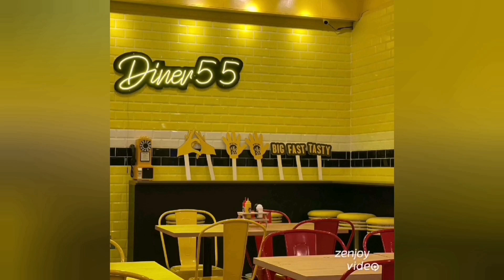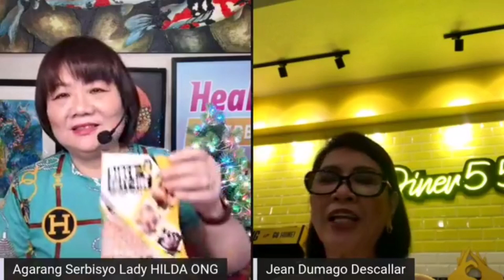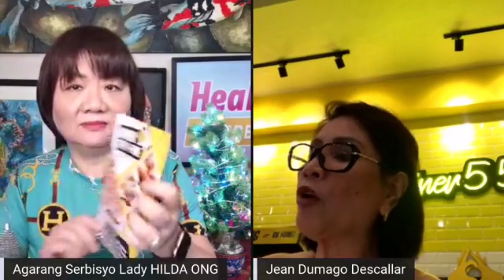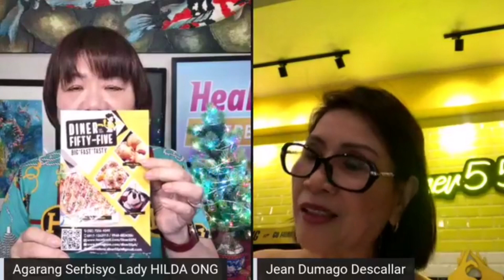DINER 55 "BIG - FAST - TASTY" So Delicious located at Mother Ignacia / Scout Chuatoco Quezon City